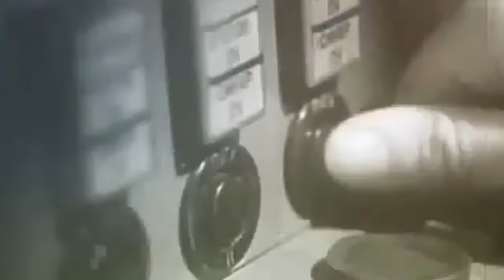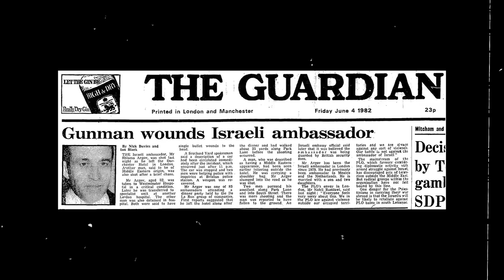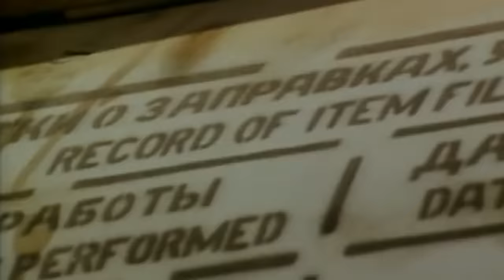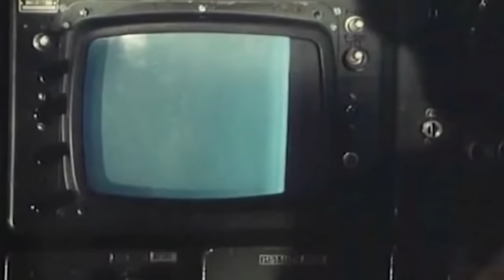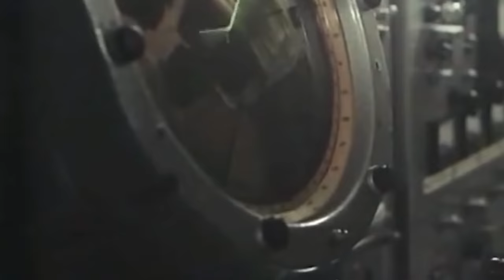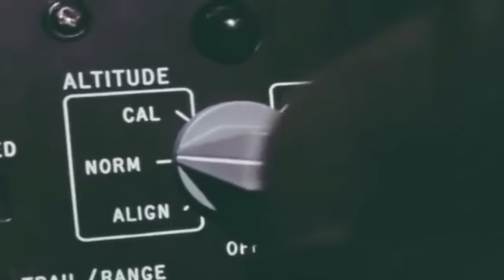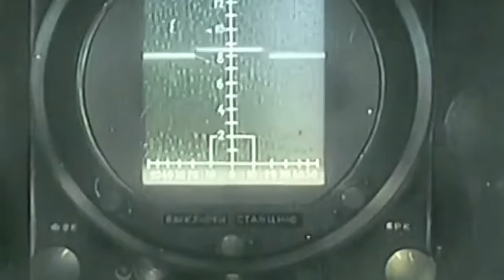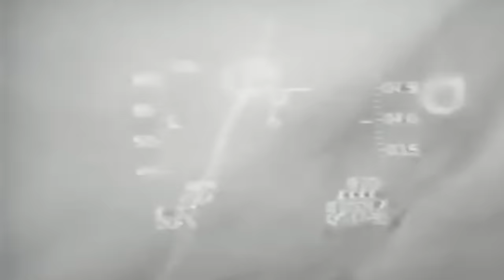90 Israeli F-15s and F-16s Annihilate 100 Syrian MiGs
In a display of aerial might unseen since the massive dogfights of World War 2, the sky was darkened by the silhouettes of countless Israeli F-15s and F-16s, their path illuminated by E-2 Hawkeye guidance systems. Their destination: the Beqaa Valley in southeastern Lebanon, and their formidable objective was to dismantle the intricate web of Soviet surface-to-air missile batteries that shielded Lebanon from aerial onslaughts.

The stakes were as high as the soaring aircraft. Never in the annals of warfare had a Soviet SAM network been successfully neutralized by attacking aircraft without significant losses. In previous conflicts, Israeli arrogance had met with humiliation when the Syrian SAM systems shredded through their squadrons.

But the winds of change had begun to blow. Equipped with the latest in electronic warfare technology, pioneering military drones, and an intelligence network unparalleled in the Middle East, Israel was poised to rewrite the chronicles of military history.

The invading force soon clashed against more than a hundred Syrian fighters in a swarm of metal and thunder. The echoes of this titanic aerial struggle reverberated across the air. Soon, the desert floor became a grim mosaic of fallen warplanes as the brutal and lopsided confrontation reached its unbelievable climax…